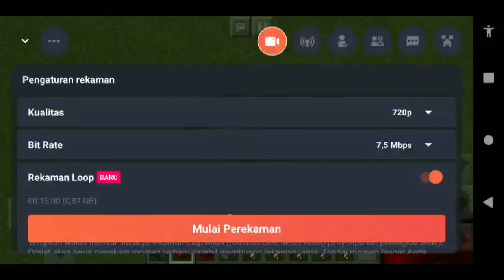Cara Membuat kembang api di mcpe|Minecraft Tutorial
My ingstagram:
Ok guys sampai jumpa di video selanjutnya